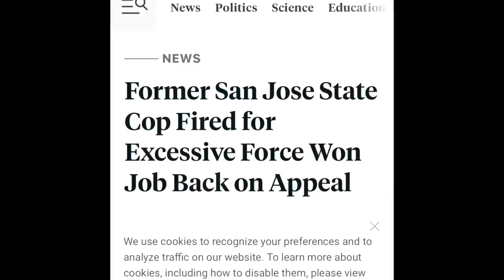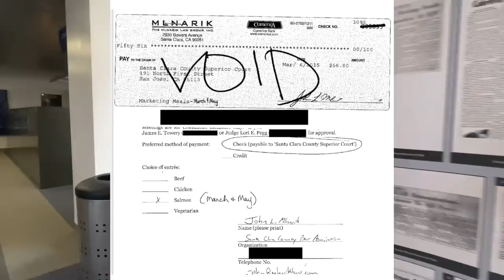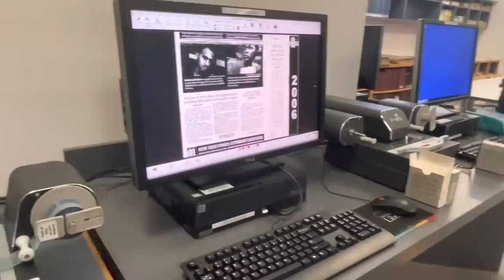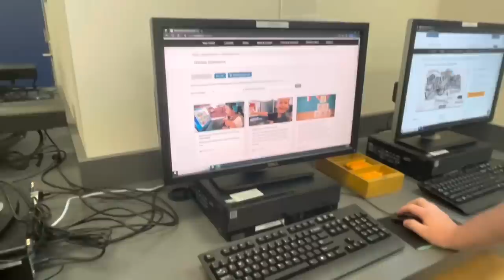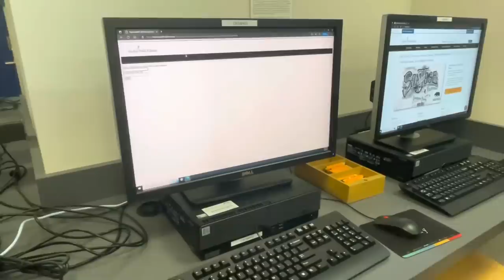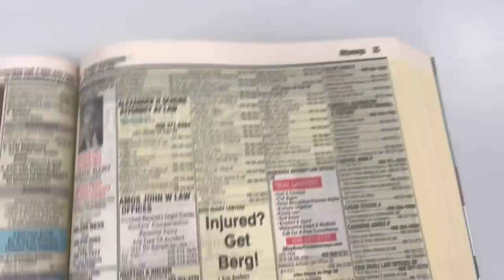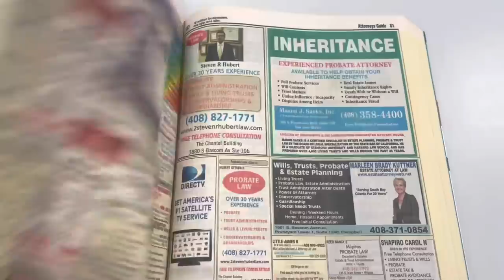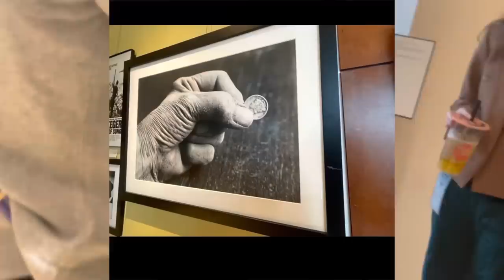Cop Gets Educated by the Judge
Three years ago I was recording the police, in a pandemic. This year I met with a  Journalist in Downtown Los Gatos where I was given some advice. Off the record we both agreed there needs to be more information about the family courts.

The month after I recorded the San Jose George Floyd Protest, and got tear gassed by SJPD, everyone I met since meeting SJVT in Sacramento in June 2019, and seeing them recording in a public courthouse, knew we were going to need more civil rights and criminal defense than divorce attorneys.

Then on 6/19/2020, the last year before it became a federal holiday, I had to miss my first IRE, but Radley Balko of the Washington Post, gave this channel a shoutout. When mainstream media mentions social media, it means someone it means we finally got loud enough. So since that article saved me from going to jail and being a journalist, we are going to use this video to teach kids how to audit the courts, just like we taught them to do  so when George Floyd died we have more than just Body Worn Camera video. Which we can't edit !

Facebook locked me out, but you can reach me there through the Davis Vanguard's Tip Hotline and Rate-My-Teacher Award.

We try to get out Thank You notes withing two weeks, using the Jailhouse Journalists and Incarcerated Press, but they are a little backed up with the Tainted Trials, Tarnished Headlines, Stolen Justice Series with Spin Off WomenSV Court Watchers

Snail Mail:
Susan Bassi